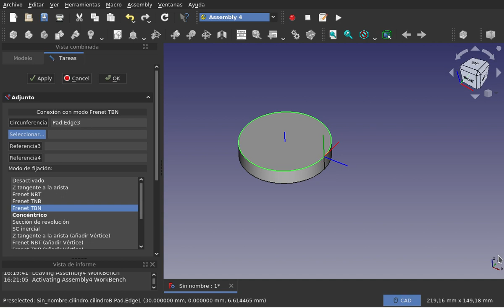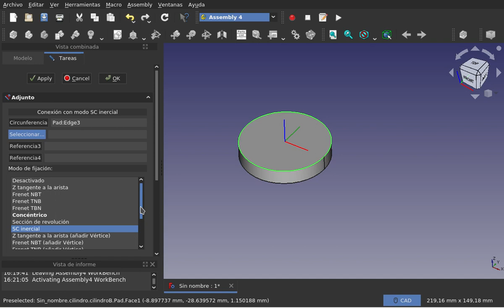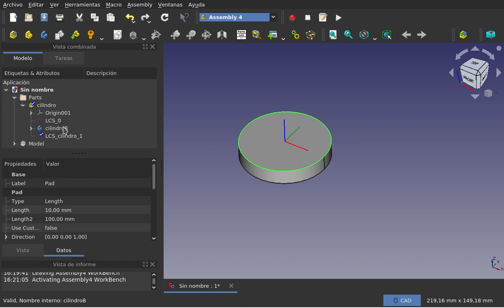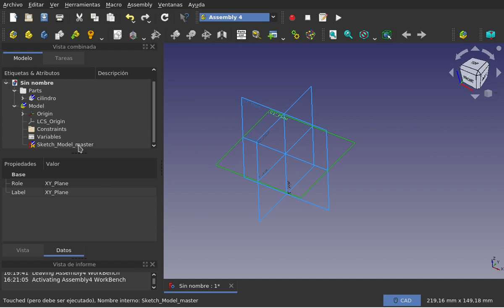Tutoriales cortos sobre el banco de trabajo Assembly4 de FreeCAD: Detalles (5)